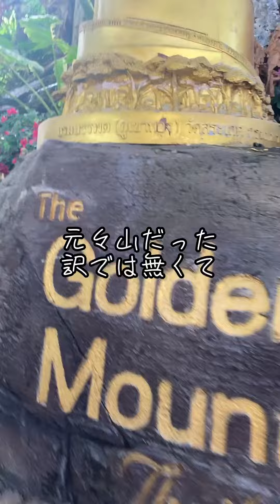バンコク市内で山登りしてみた(プーカオトーン)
今回は日本から来た会社の同僚とプーカオトーンに登って来ました。344段の階段はなかなかしんどいですね。上から見るバンコク市内の景色はなかなか良い感じでした。

ワット・サケート・ラーチャウォラウィハーン